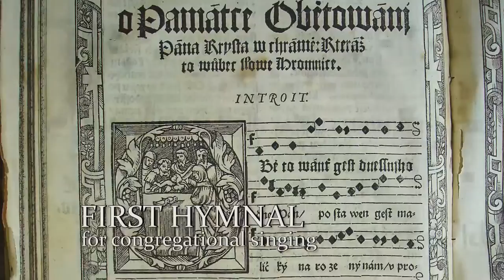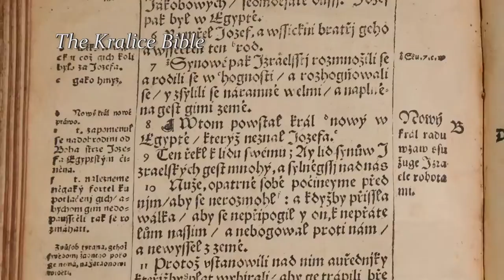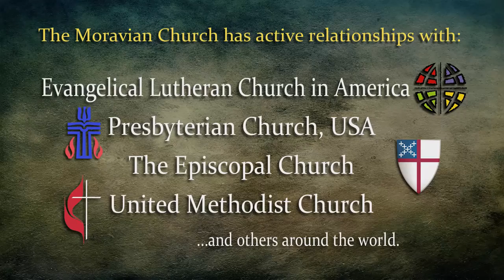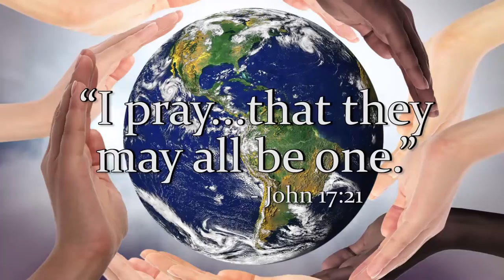History of the Moravian Church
A brief history of the Moravian Church (Unitas Fratrum) describes the 562 year history of this small but revolutionary denomination.  Moravians seek to follow Jesus faithfully, focusing more on how we treat one another than on points of doctrine.